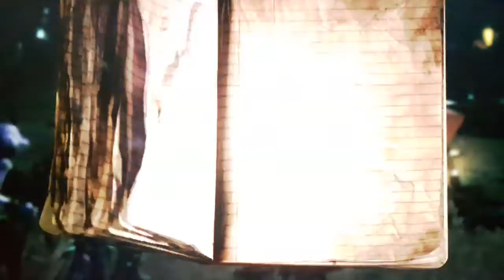Brütal Legend (ITA) Ep.7 - Il miglior rock show di sempre!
In questo episodio: Lionwhite attacca, si conquistano i primi fans dei TestaferrA ed tiriamo su il miglior rock show di sempre!